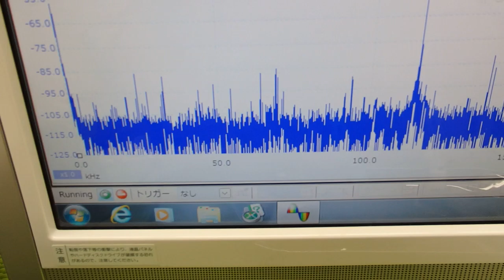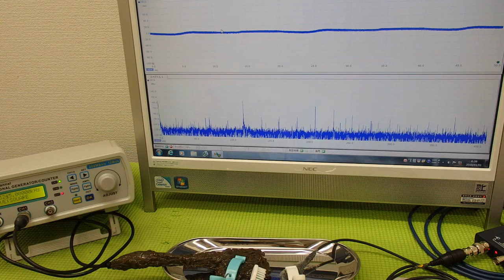表面弾性波を利用した、超音波制御技術 ultrasonic-labo